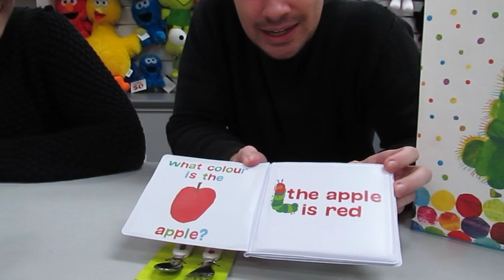The Very Hungry Caterpillar Showbag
Opening the Eric Carle Very Hungry Caterpillar showbag! With this bag we wanted to create an interactive learning experience for toddlers, and  includes The Very Hungry Caterpillar Backpack, Bath Book, Bucket Hat, Bib, Milestone Cards, Non Woven Bag, Cutlery Set, Placemat & a Sippy Cup.

Pick one up at your nearest Royal Show
Shop online – fast delivery and after pay available